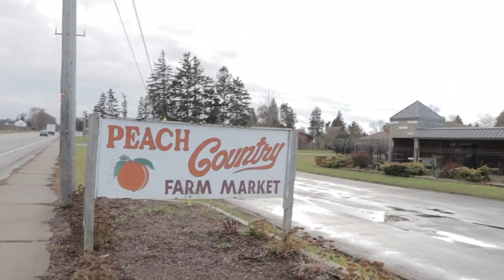canada fruit farm- Allwyn James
കാനഡയിലെ ഫ്രൂട്ട് ഫാർമിലോട്ട് ജോലിക്കു പൈസ കൊടുക്കാൻ നിൽക്കുന്നവർ ഈ വീഡിയോ ഒന്ന് കണ്ടിട്ട് പൈസ കൊടുത്തോളു .